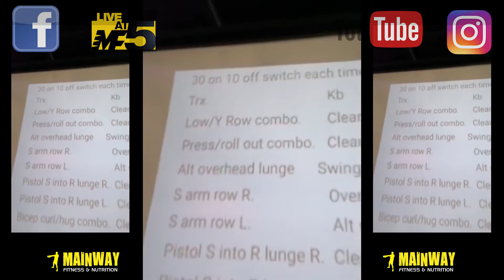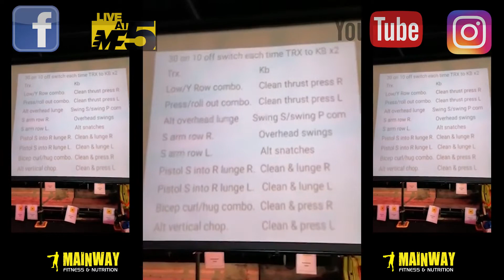Mainway Fitness Home Workout 2020 - Kettlebell TRX with Shaun - Sat 2nd May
Mainway Fitness has taken to social media during this difficult time where we have taken the decision to close our site located in Llansamlet, Swansea until government guidelines suggest it's safe to reopen. Keep positive and continue with some structure by joining us on Facebook and YouTube to take part in some fantastic workouts!

Thanks for your support, we hope you enjoy!

Team Mainway

Mainway Fitness strongly recommends that you consult with your doctor before beginning any exercise program. You should be in good physical condition and be able to participate in the exercise.

If you engage in this exercise or exercise program, you agree that you do so at your own risk, are voluntarily participating in these activities, assume all risk of injury to yourself, and agree to release and discharge Mainway Fitness from any and all claims or causes of action, known or unknown, arising out of partaking in these workouts.